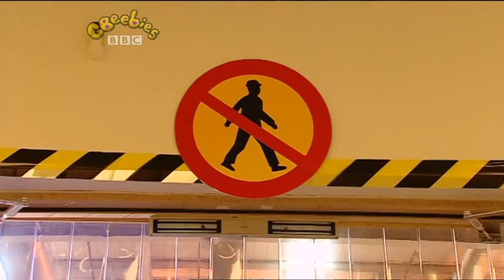CBeebies | Brum - S03 Episode 1 (Brum and the Airport Adventure)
A small, intelligent car named Brum, who lives in a motor museum, heads off into the big city in search of adventures. Brum meets new people and helps them as he explores the world.
In this episode:
A pair of thieves steal precious gems from a celebrity at the airport. Brum attempts to stop the baddies before they get away.